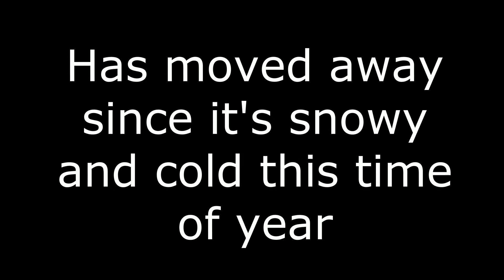Hiking in the woods at 3:00 am *Found Camera*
If you want the app:
1. For Installing the Android App from Browser

Please follow these steps to install the app on your Android Device. To start with, please ensure that the “Unknown sources” box is checked (in the browser) to allow installation of non-Market applications.

1) Simply Open the below URL on your Android Phone Browser

2) This will download the .apk file.

3) Tap install and the app will be installed onto your device. Once the app is installed you can delete the .apk file which you had downloaded as it’s no longer needed.

2. For installing the iPhone App from Safari Browser

2) Click the Launch button which will open a dialog box that will say would like to install App

3) Tap install and the app will then install onto your iPhone